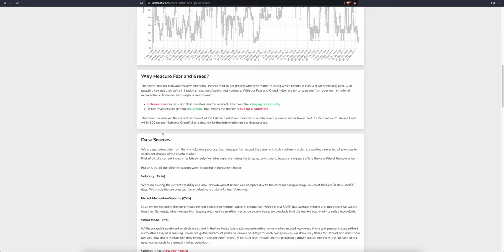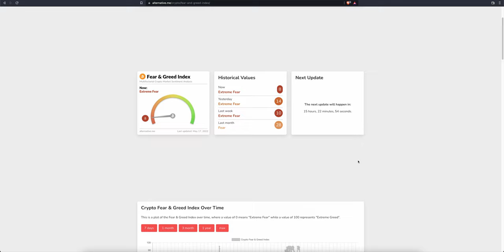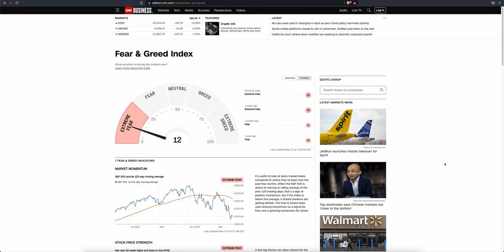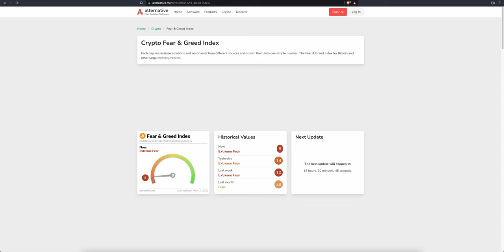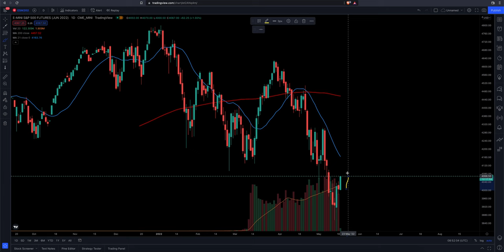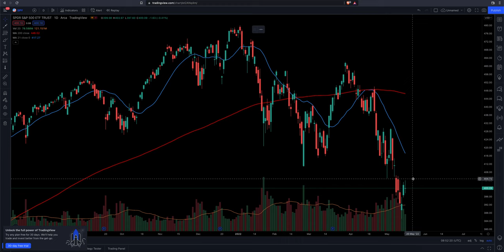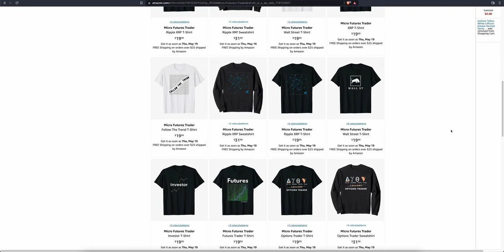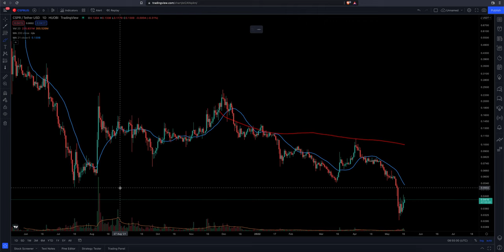CASPER CRYPTOCURRENCY | XRP | BITCOIN | FUTURES | STOCKS GOING MUCH HIGHER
NEW! Investors T-Shirts (Amazon)

Amazon Audible Plus (Podcasts & Audio Books)